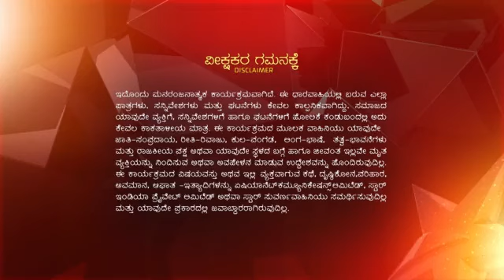Aramane_Gili_S1_E236_EPISODE_Reference_only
anti-piracy upload Aramane_Gili_S1_E236_EPISODE_Reference_only